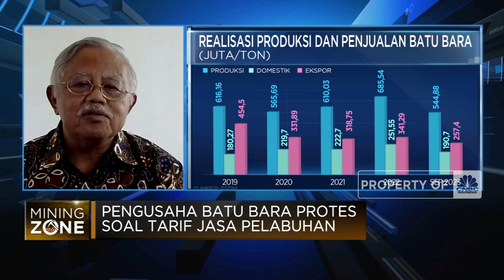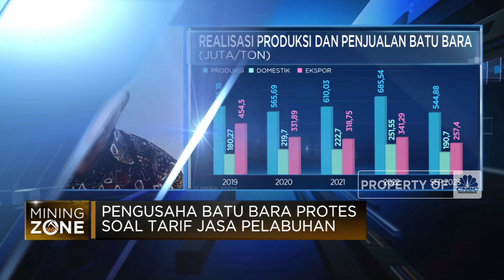Kebijakan Semakin Rumit, Pengusaha Batu Bara Curhat Kehilangan Napas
Pengusaha batu bara memprotes tarif jasa pelabuhan di Muara Berau, Kalimantan Selatan. Penetapan tarif baru tersebut dinilai memberatkan.

Menurut Djoko Widajatno Direktur Eksekutif IMA, pengusaha batu bara diibaratkan tengah kehilangan nafas karena menanggung beban berat di masa pembangunan. Harga batu bara saat ini tengah mengalami penurunan. Selain itu, pengusaha juga tengah dihadapkan tekanan lain dari berbagai kebijakan yang dinilai memberatkan mulai dari kenaikan royalti hingga pajak DHE SDA.

Selengkapnya saksikan diskusi Bramudya Prabowo bersama Djoko Widajatno Direktur Eksekutif IMA di Program Closing Bell CNBC Indonesia, Rabu (04/10/2023).